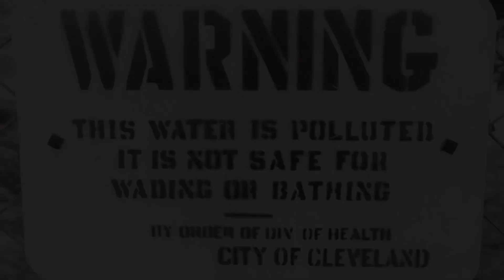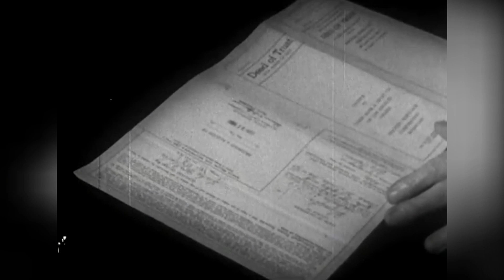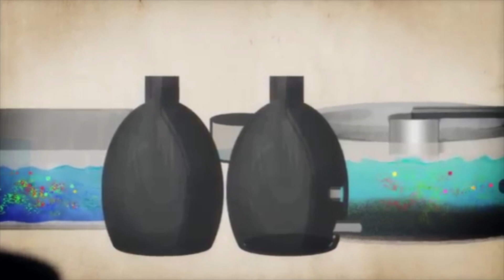Environmental Health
How can we provide water to meet human needs sustainably?  Also in this module, we will learn about water and sustainability through the lens of three case study countries: Kenya, China, and the U.S. These countries have vastly different water sustainability stories that we hope you will enjoy watching and learning about. We will consider the problems and solutions associated with the complexity of water through the lens of strategic thinking.

SSE is based at Arizona State University’s Biodesign Institute. The Sustainability Science Education (SSE) project was launched in 2011 by Nobel Laureate Dr. Lee Hartwell. SSE’s model is based on the idea that in order to achieve a sustainable future, educators must systematically teach sustainability topics, problems, solutions, and divergent thinking in their classrooms at the elementary and middle school levels. The SSE team works toward this goal using a distributed service model, delivering services that encompass research, design, and implementation of various projects in the fields of sustainability science, continuing education, constructive style teaching methods, and technology tools for educators.

LICENSE SSE videos are produced under a Creative Commons License BY-NC-ND Should you want to remix or reuse this video for your purposes, contact us at to discuss and seek permission.